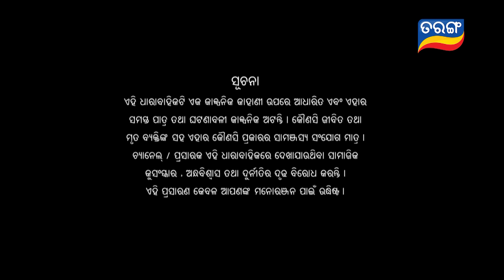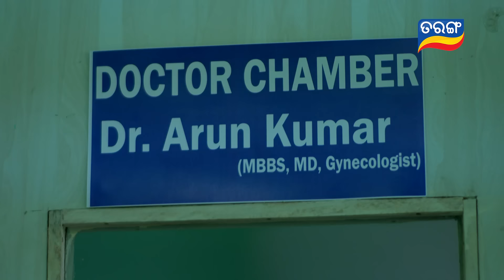Tu Raja Mu Rani | Full Ep 70 | 28th Aug 2024 | TarangTV | Tarang Plus